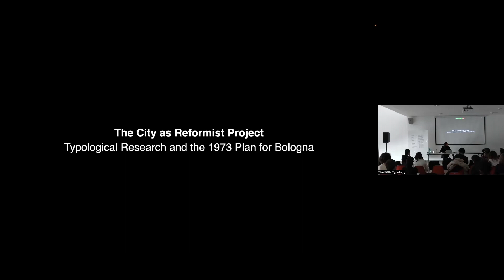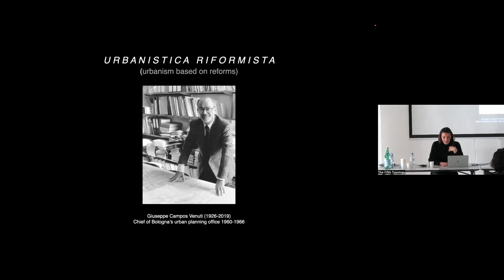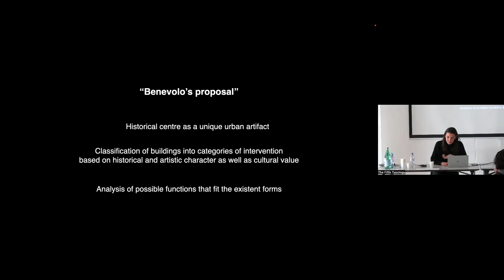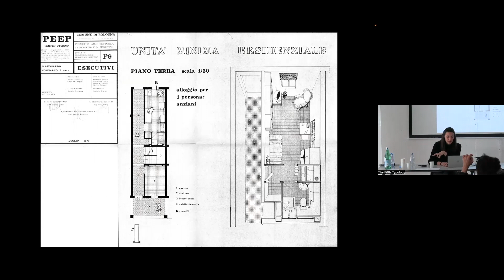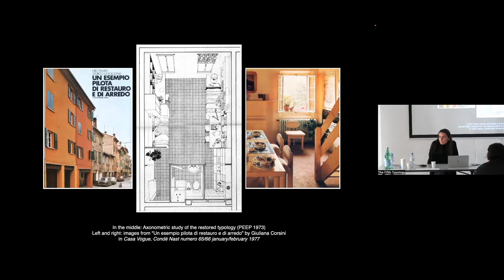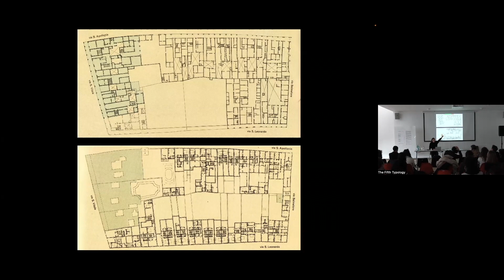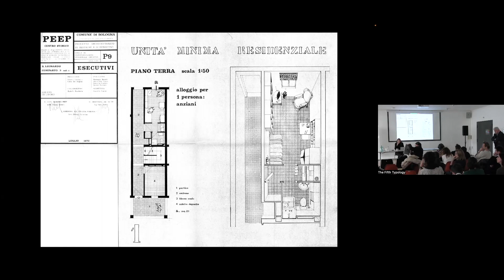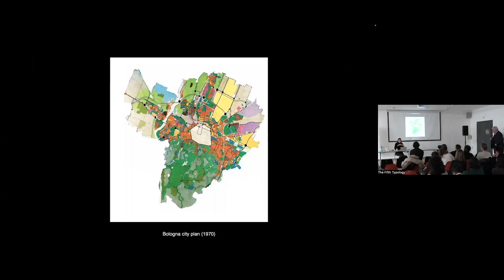The City as Reformist Project, Enrica Mannelli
Abstract: From 1960 until 1967, Giuseppe Campos Venuti was chief of the urban planning department of the city of Bologna. During his leadership, he put in place a series of urban reforms – known as Urbanistica Riformista – that focused on countering land speculation which resulted from the quick expansion of the city. The core of the project was the 1973 plan for the historical centre of Bologna – drawn by Pier Luigi Cervellati – which understands the concept of typology as the means to put in place a revolution in the approach to urban development.

This essay investigates the Bolognese case study on the one hand as a post-Fordist approach to city planning that characterises the 1960s politics of the Bolognese administration led by the Italian Communist Party and, on the other hand, as a revolutionary application of Aldo Rossi’s theories on typology. The plan aimed at shaping “an old city for a new society” understanding the city centre as an urban artifact itself, whose form needs to be preserved as an instance of collective memory but whose functions have to adapt to the new society; in doing so, the typological approach represented at the same time the analytical tool and the starting point to avoid the superimposition of a new type that would have forced a shift in the way of inhabiting the city.